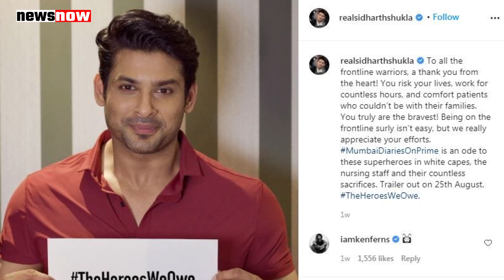Siddharth Shukla मौत बनी मिस्ट्री, आखिर क्या हुआ था आधी रात, किसने तोड़ा कार का शीशा